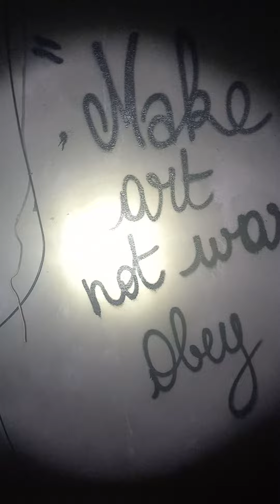un petit magasin abandonné